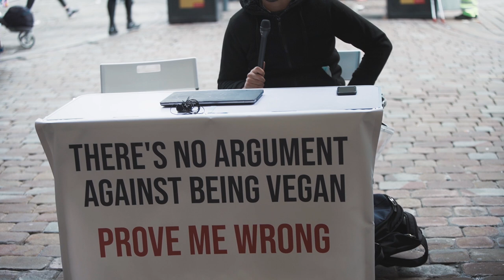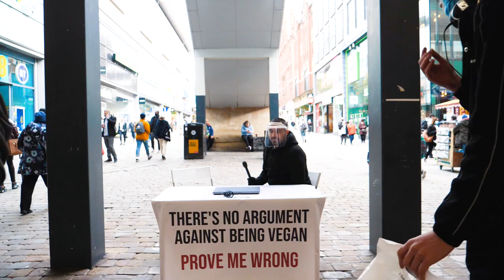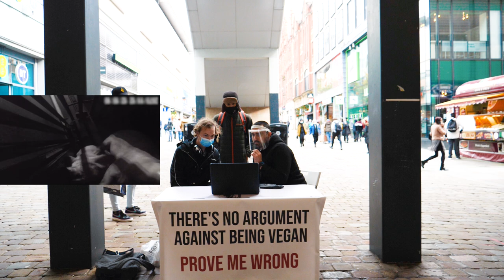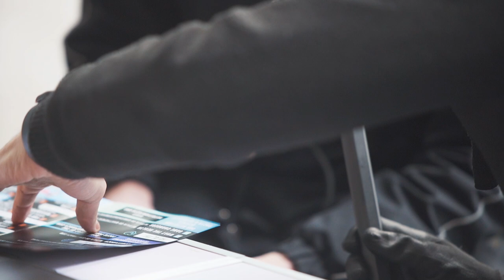It took his breath away - The most motivational discussion I’ve ever had!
This is such a motivational and uplifting conversation. This guy has restored my hope in humanity. I don't think he'll ever be the same after this conversation and there's a chance that this won't be the last we here from this legend.